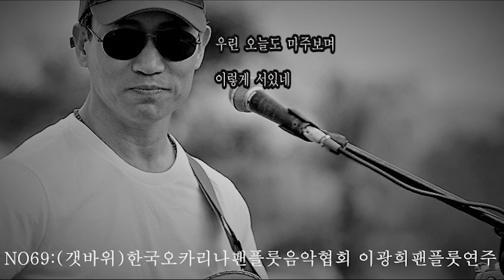NO69:(갯바위)한국오카리나팬플룻음악협회 이광희 팬플룻 연주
한국 오카리나 팬플룻 음악협회 이광희 팬플룻 연주